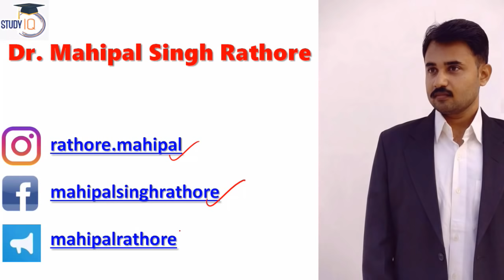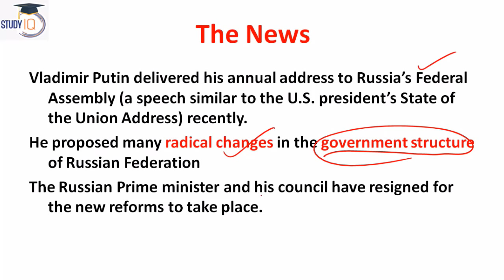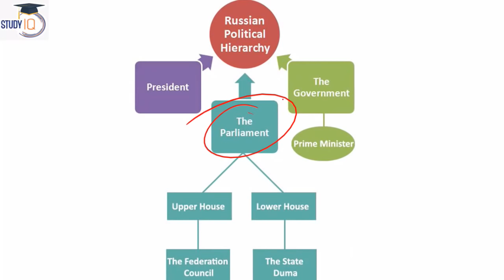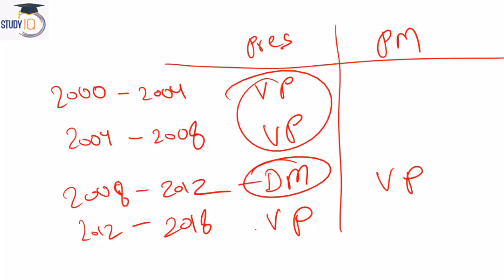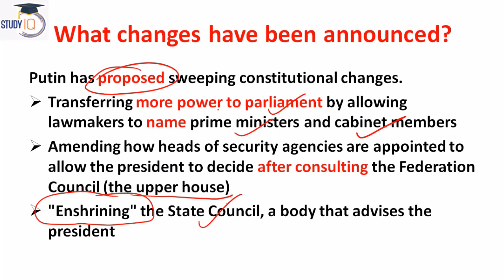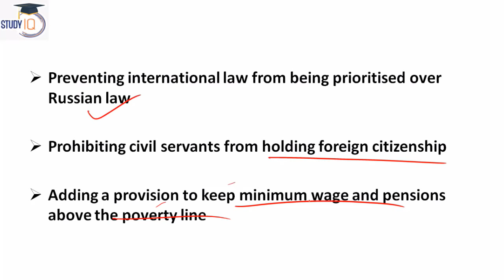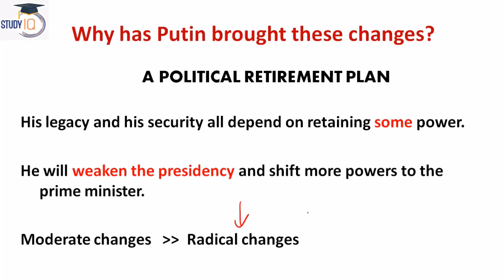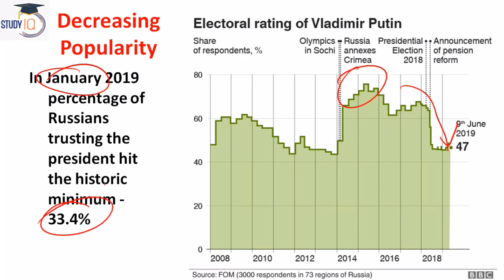Russian Government mass resignation explained, What is Putin's master plan? Current Affairs 2020